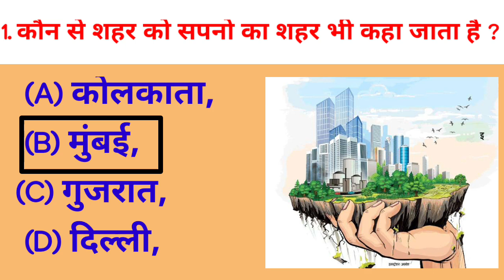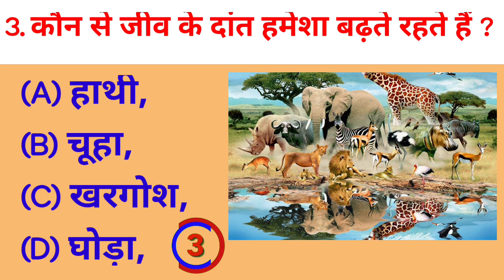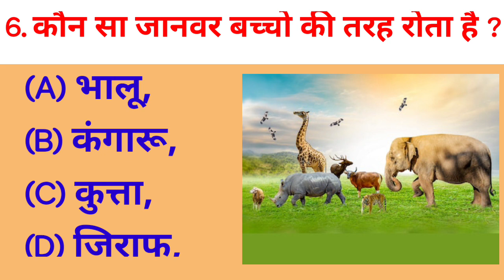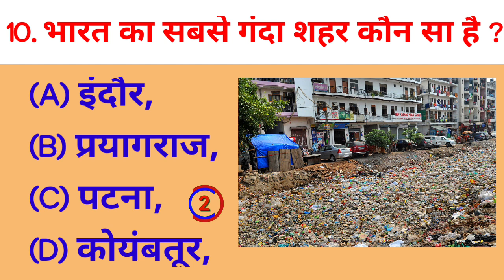कौन सा जानवर बच्चों की तरह रोता है || GK Questions || GK in Hindi || GK questions and answers